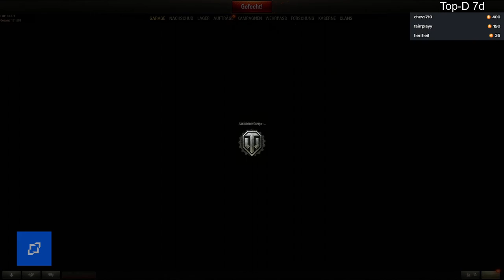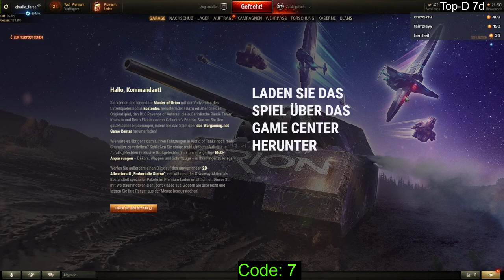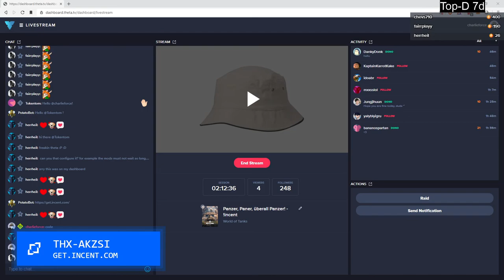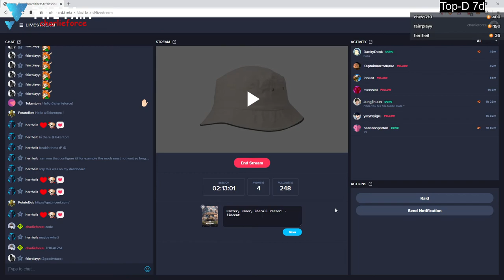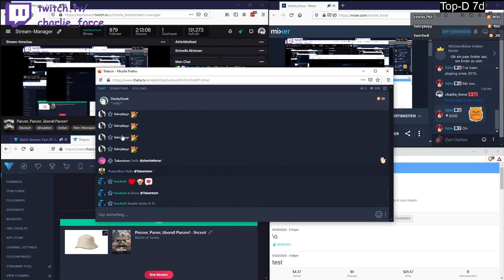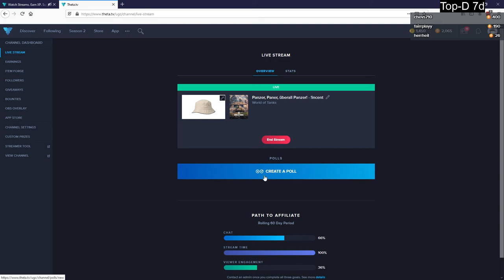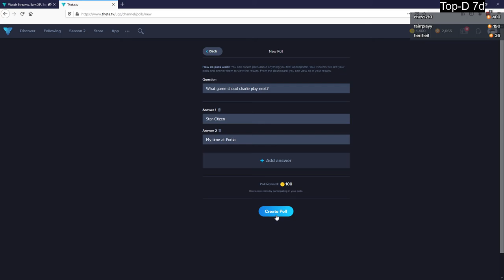2020 04 10 WoT